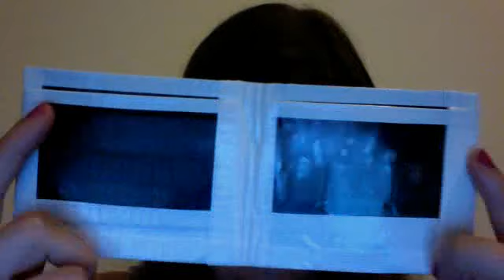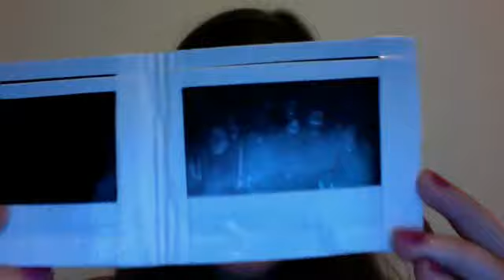wallet orders/ money confirmation